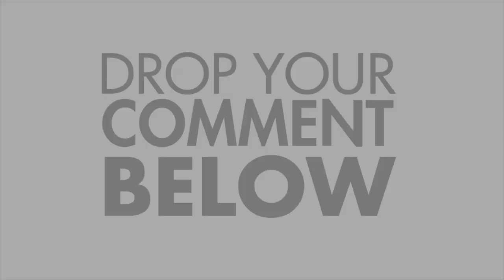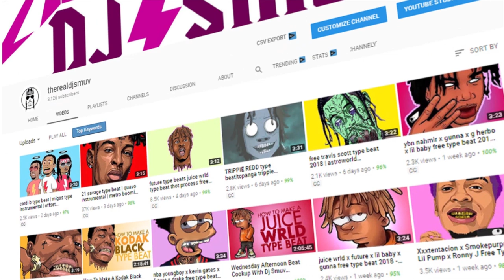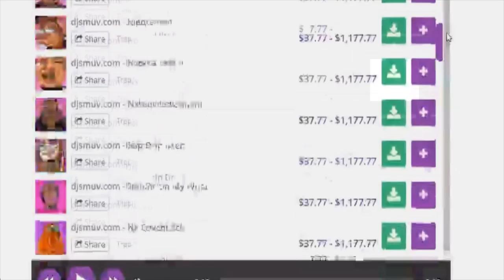2019 free rap type beat gucci mane instrumental - paid in full ft blitz beats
2019 free rap type beat gucci mane instrumental - paid in full ft blitz beats💰Purchase | Instant Delivery

2019 free rap type beat gucci mane instrumental - paid in full ft blitz beats

type beat gucci mane
gucci mane
gucci mane album
migos type beat beat
gucci mane 2018
zaytoven type beat
gucci mane type beat
gucci mane instrumental
gucci mane beat
instrumental 2019
free trap instrumental
rap beats
type instrumental
type beat 2019
type beat
rap instrumental
rap beat
type beat free
trap instrumental
type beat instrumental
trap beats
trap beat
free beats
beat type 2019